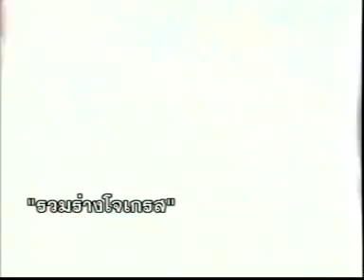【OFFICIAL】Digimon Adventure 02 สองแรงบวก